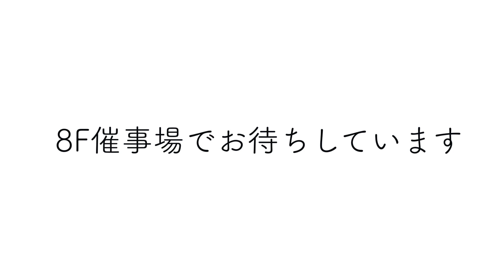IKEBUKURO パン祭 (レ ・ジニシエ)